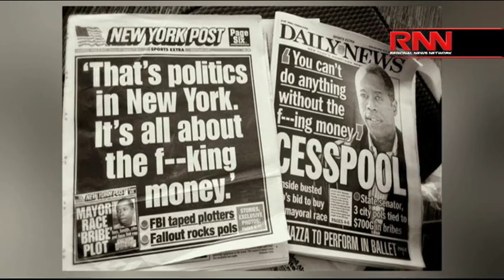Who Holds Preet Bharara Accountable?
Richard French and the RFL panel discuss U.S. Attorney for the Southern District of New York Preet Bharara and who might hold him accountable.